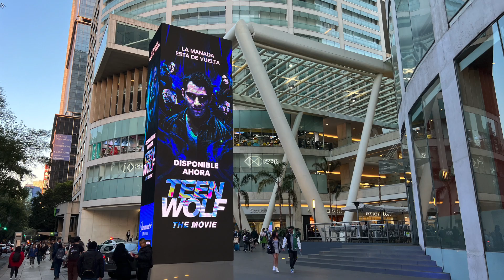Otseülekanne Chapultepeci lossist